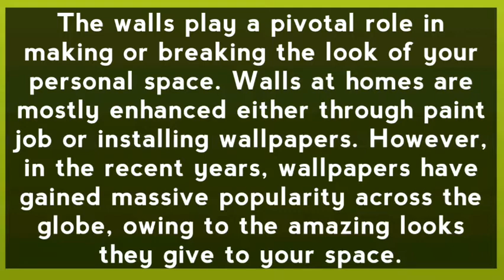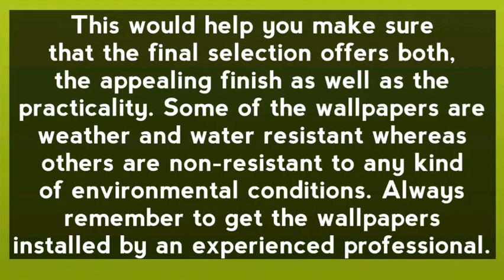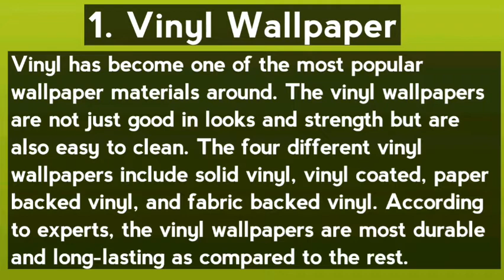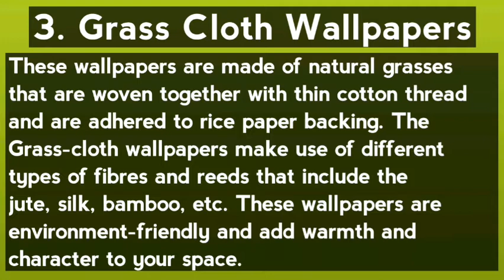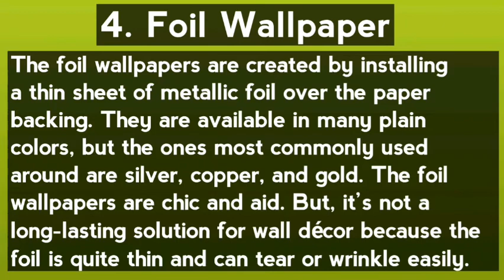Different Types of Wallpapers Explained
Here in this video it is explained about different wallpapers that are being used in houses..